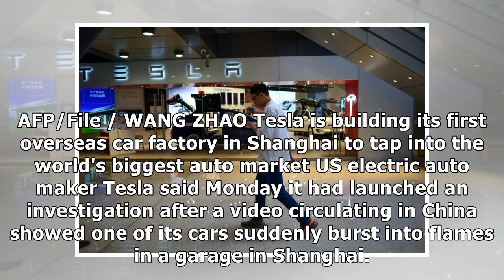Tesla probes car fire in Shanghai